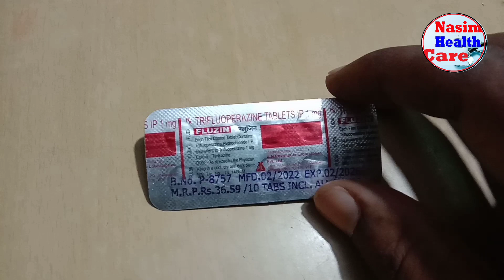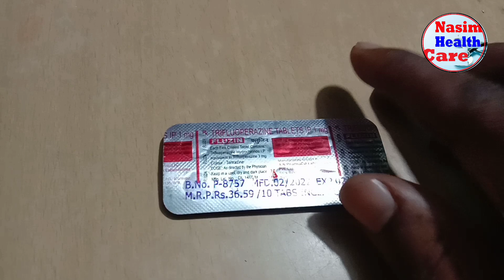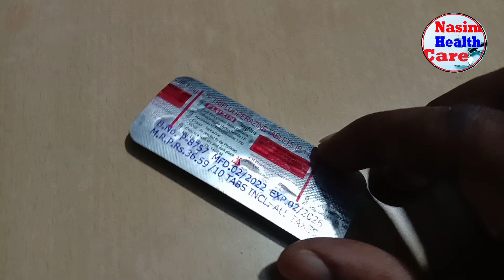FLUZIN1MG Tablet / Trifluoperazine 1 mg Tablets full review